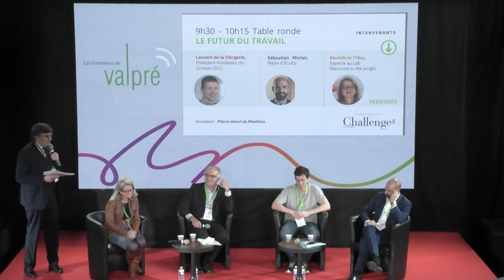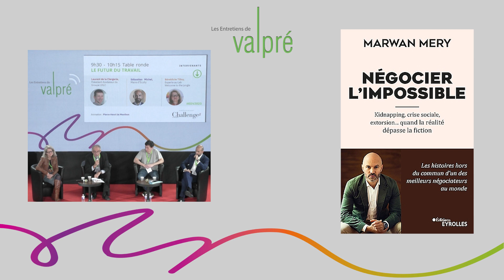Le futur du travail (ou new normal)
Table ronde organisée dans le cadre de la 21è édition des Entretiens de Valpré sur le thème du "Travail sens dessus-dessous"

Avec
Laurent de la CLERGERIE, Président-fondateur Groupe LDLC
Sébastien MICHEL, Maire d'Ecully
Bénédicte TILLOY, Experte au Lab Welcome to the jungle

Animation : Pierre-Henri de MENTHON (Challenges)
Novembre 2023.
Les Entretiens de Valpré rassemblent chaque année à Lyon près de 650 décideurs, chefs d'entreprise ou cadres dirigeants, pour réfléchir sur un thème d'actualité du management à la lumière de la pensée sociale chrétienne.